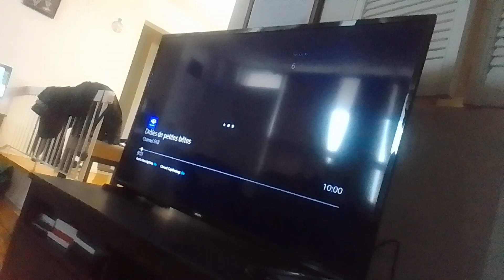2 crab virus 3 eye alien beasts ask count doomador can they come to the fun side supernoobs